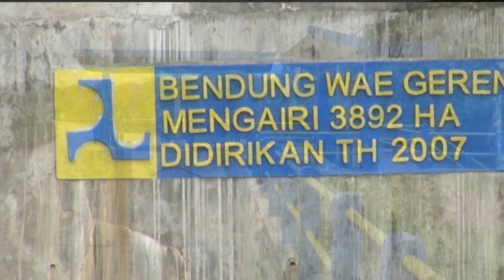INFRASTRUKTUR SUMBE4R DAYA AIR DUKUNG KETAHANAN PANGAN WILAYAH TIMUR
Infrastruktur Sumber Daya Air sangat dibutuhkan bagi semua masysrakat, apalagi masysrakat Tani yang memerlukan air bagi kepentingan tanamannya. Begitu Juga masysrakat di pulau Buru dan Pulau  Seram sangat menantikan Infrastruktur Sumber Daya Air menuju berswasembada beras di wilayahnya agar dapat mempertahankan ketersediaan beras bagi masysrakat, bila surplus  hasil pertaniannya dapat dikirim keluar daerah.